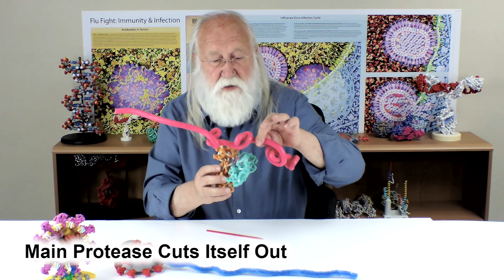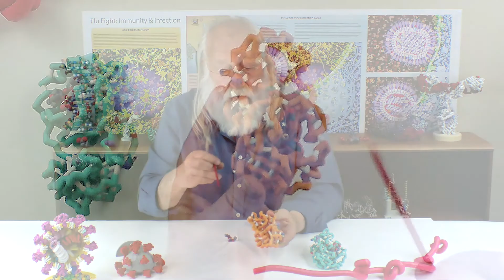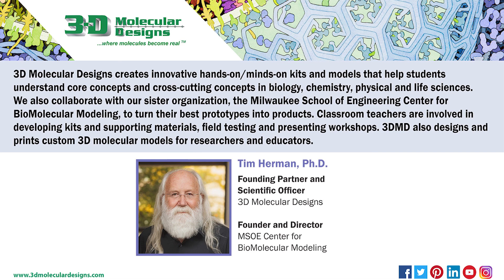The Science of Coronaviruses: Antivirals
Tim Herman, PhD, uses 3D models and watercolor cellular landscapes to explore how vaccines and antiviral drugs can protect us from the coronavirus.
Dr. Herman is founding partner and scientific officer at 3D Molecular Designs. He is founder and director of the MSOE Center for BioMolecular Modeling.